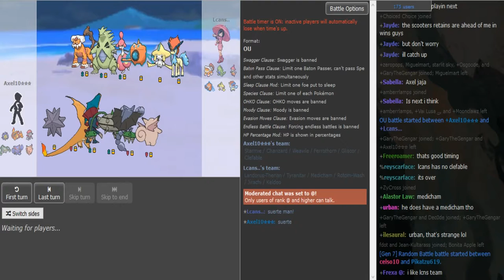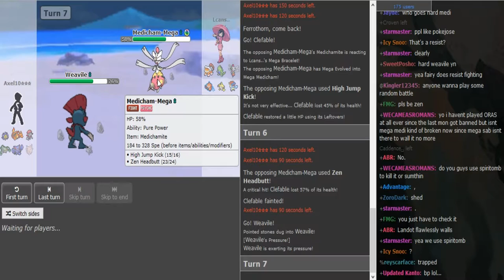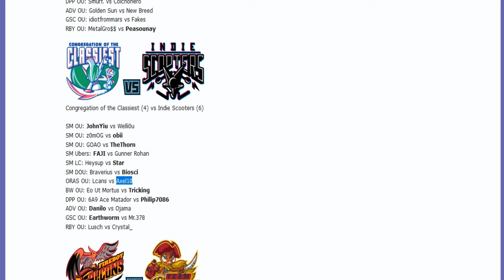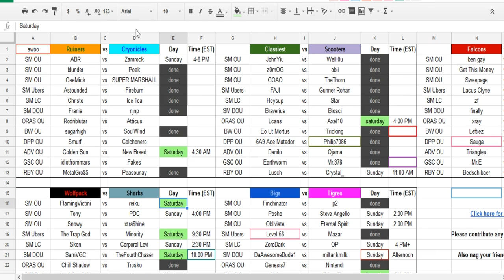Smogon Premier League 8 Week 7: Lcans vs Axel10 (ORAS OU) w/ Dokkerich and Z0mog